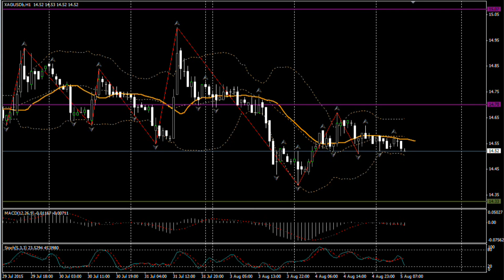05.08.15 (11:00 MSK) - Прогноз рынка Форекс. MaxiMarkets форекс ТВ.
- технический анализ
- фундаментальный анализ
- торговые сигналы
Европейская валюта продолжает свой медвежий тренд ниже уровня 1.0892 ,после обнадеживающих замечаний от ФРС по повышению процентной ставки в сентябре. Азиатская сессия началась отскоком от уровня 1.0847. Однако этот небольшой откат с большей  вероятностью не повлияет на медвежьи настроения в преддверии новостей по доллару .В продолжении торговой сессии уход пары к отметке 1.0820 будет означать дальнейшее нисходящее движение 1.0800 и 1.0870.
***Британский фунт после падения более 100 пунктов на вчерашней сессии сегодня утром  скорректировлся до уровня 1.5585 .В ожидании новостей по Индексу деловой активности в секторе услуг Объединенного королевства, большой волатильности не ожидается .В целом, на часовом таймфрейме британец показывает прогнозируемую коррекцию .Мы ожидаем что к середине европейской сессии быки по фунту постараются отбросить пару к отметке ,в случае поддержки фундаментальными данными, 1.5555 и при преодолении двинется далее к уровням 1.5510 и 1.5480.
***По ценовой динамике золота ,следует отметить, что эта уже седьмая неделя практически безостановочного снижения этого драгоценного металла. Инвесторы не проявляют интереса к вложениям в данный финансовый инструмент, а ожидания повышения процентных ставок в США и связанное с этим укрепление американской валюты, по прежнему, оказывает давление на все сырьевые товары.  После снижения вчера на американской сессии, с открытием торгов сегодня - цена на золото встретила поддержку быков на уровне 1085, но мы остаёмся "медведями" в нашем прогнозе на сегодня и предполагаем  дальнейшей напор на позиции " быков" . При удачном закреплении цены ниже указанной поддержки, следует ожидать дальнейшее снижение до уровней 1082, 1079 и возможно 1075.
***В нашем прогнозе по серебру на сегодня, предполагаем снижение, до уровней 14.45 , 14.35, 14.20 долларов за унцию.